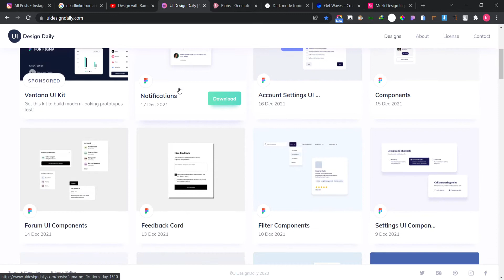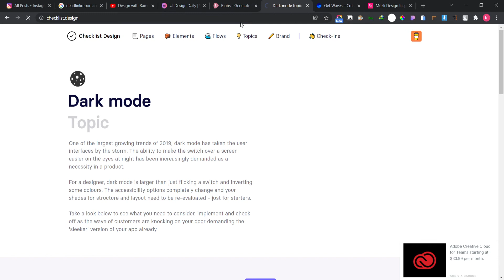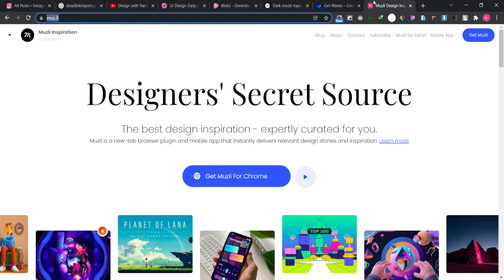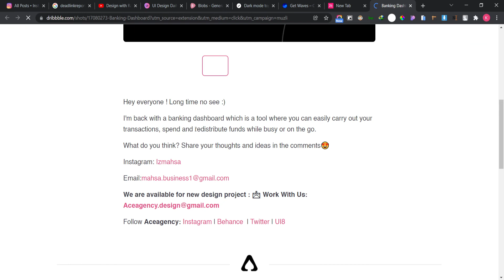5 useful websites for Ui &Ux designers Tamil.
DwR - Design with Ramuk
ui ux design tamil.

BY your ramuk.😍🤗